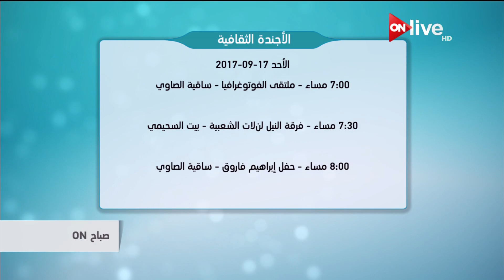صباح ON - الأجندة الثقافية الأحد 17 سبتمبر 2017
الأجندة الثقافية ـالأحد 17 سبتمبر 2017 - حلقة (الأحد 17 سبتمبر 2017)

 الموقع الرسمي للقناة ..